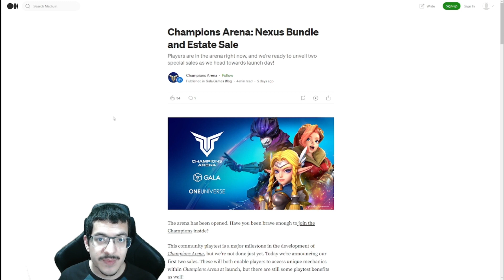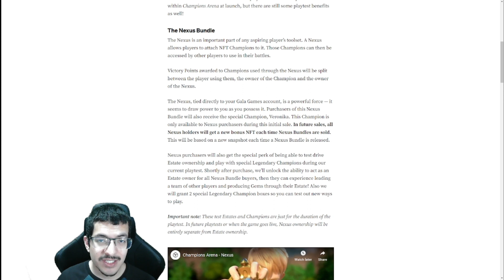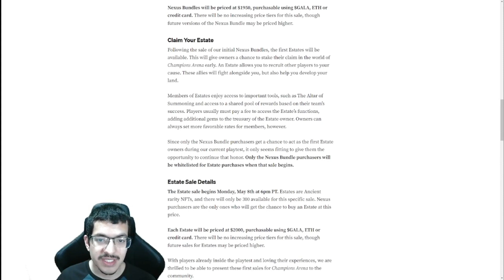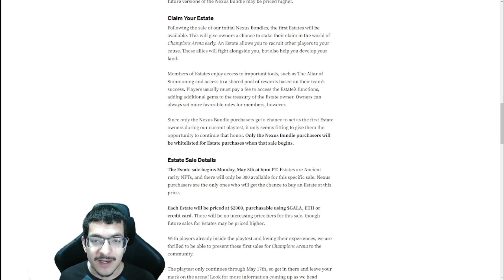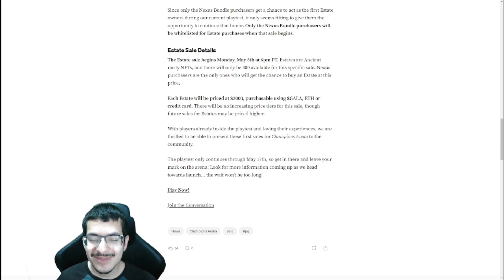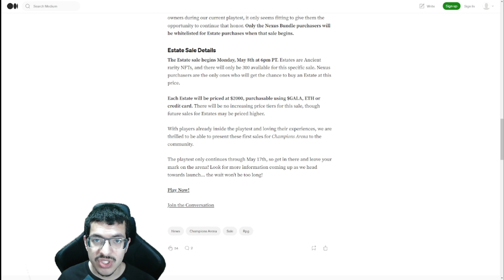Nexus & Estate Sale Details & My Thoughts (Champions Arena)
I talk about the sale happening in Champions Arena, discuss the use case of the NFTs, talk a little bit about how play & earn will work, and share my thoughts.